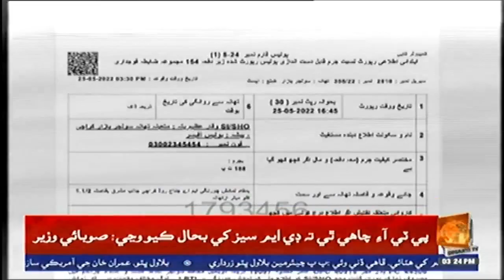03 PM Bulletin || Dharti TV News || 26 May 2022